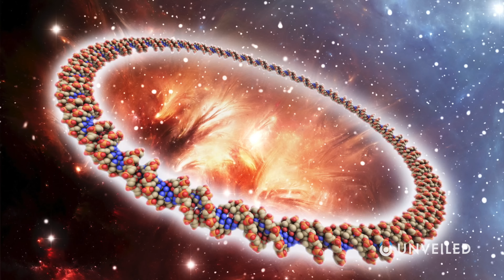What If Life On Earth Wasn't Meant To Happen? | Unveiled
What if life on Earth... was a mistake?? Join us... and find out!

In this video, Unveiled takes a closer look at a bizarre theory that, really, we ARE NOT meant to be here!